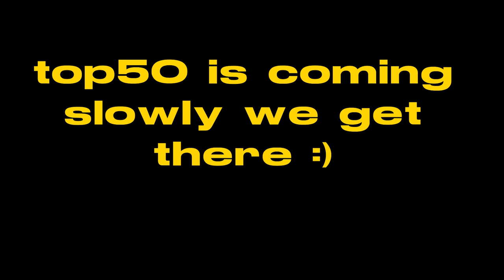My AiM Carried The COMEBACK ! - Valorant